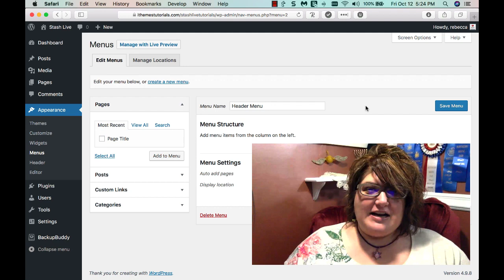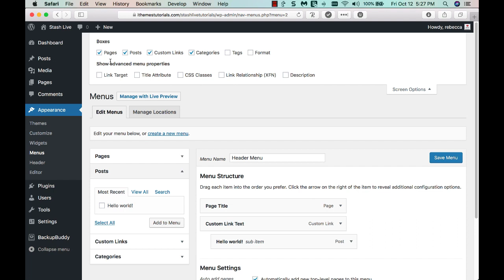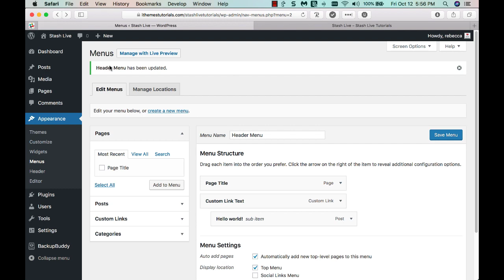WordPress Menus Tutorial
This short video introduces you to the WordPress menu, including using custom links, additional screen options, and more!